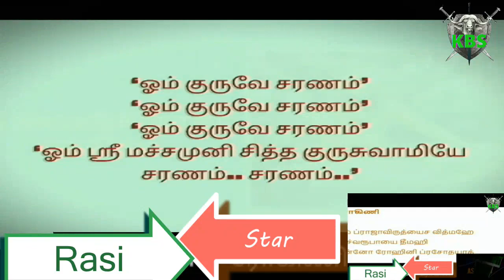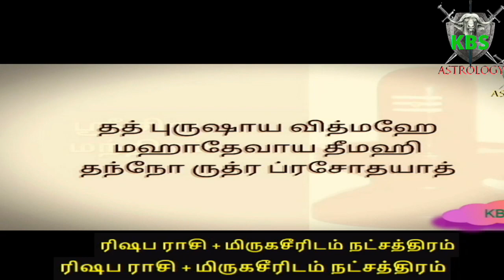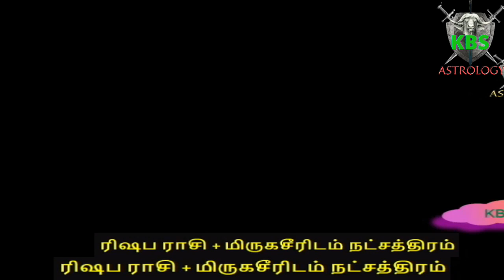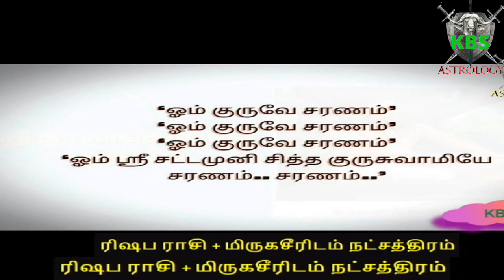6 ரிஷப ராசி மிருகசீரிஷம் நட்சத்திரம் பரிகாரம் Rishaba Rasi mirugaseeridam Star Parikaram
ரிஷப ராசி மிருகசீரிஷம் நட்சத்திரம்  பரிகாரம் தியான பயிற்சி  Rishaba Rasi mirugaseeridam Star Parikaram Meditation

உங்கள் நட்சத்திரத்தில் இருக்கின்ற 20 தகவல்கள் 20 Details of Your Star:
X X X

X X X ]]]]]]]]]
Meditation is an often talked about, yet underutilized tool in recovery from addiction to addiction and alcoholism. For years, religious and spiritual communities have praised meditation for its many benefits, and more recently scientists have studied and found that there are in fact many benefits to the act of meditation, especially when taking consistent action in daily meditation.
Top 10 Benefits of Meditation:
1. Reduced Stress
2. Emotional Balance
3. Increased Focus
4. Reduced Pain
5. Reduced Anxiety
6. Increased Creativity
7. Reduced Depression
8. Increased Memory
9. Increased Compassion
10. Increased Productivity

Kumbha Best Service (KBS) Channel is growth for our lifestyle. So this channel is IT'S FOR ME. Those who believe in horoscopes and astrology know that there is a divine power in this world. The combination of Alpha Meditation Exercises for Opening the Eye Classes, Raja Yoga Meditation and Vallalar Meditation. Zen Buddhism is the yoga of emotional intelligence. Stress Relief and Deep Meditation Learn the Psychology Meditation in Tamil of our channel. Understanding yourself is the best meditation. Om Mantra is the most powerful word in the galaxy. There is a connection between the sani peyarchi , the guru peyarchi, and the ragu kethu peyarchi of our meditation practice.

ஜாதகம், ஜோதிடம் நம்பிக்கை உள்ளவர்களுக்கு தெய்வ சக்தி ஒன்று இவ்வுலகில் உள்ளது என்று தெரியும் இத்தியானத்தை செய்து வர உங்களுள் ஏற்படும் மாற்றத்தை பாருங்கள்.

நெற்றிக்கண் திறப்பதற்கான ஆல்பா தியானப் பயிற்சிகள் வகுப்புகள் ராஜ யோக தியானம் மற்றும் வள்ளலாரின் தியானம். ஜென் புத்த மதம் என்பது உணர்ச்சி நுண்ணறிவு யோகா. மன அழுத்த நிவாரணம் மற்றும் ஆழ்ந்த தியானம் எங்கள் சேனலின் தமிழில் உளவியலின் தியானத்தை கற்றுக்கொள்ளுங்கள்.

உங்களை நீங்களே புரிந்துகொள்வது சிறந்த தியானம். ஓம் மந்திரம் கேலக்ஸியில் மிக சக்தி வாய்ந்த சொல். சனிப்பெயர்ச்சி, குருப்பெயர்ச்சி மற்றும் ராகுகேதுபெயர்ச்சிக்கும் நம் தியான பயிற்சிக்கும் சம்பந்தம் உள்ளது.

தியானபயிற்சி KBS DEIVIGAM